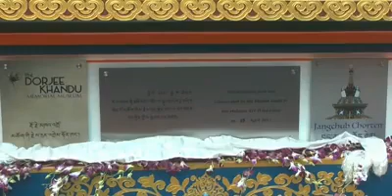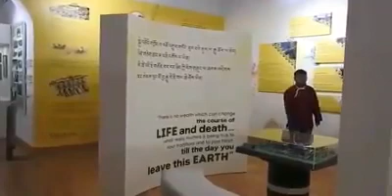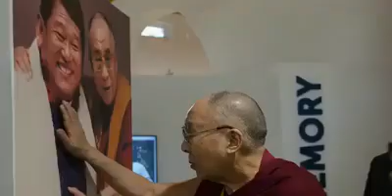Late Dorjee Khandu, former Chief Minister of Arunachal Pradesh